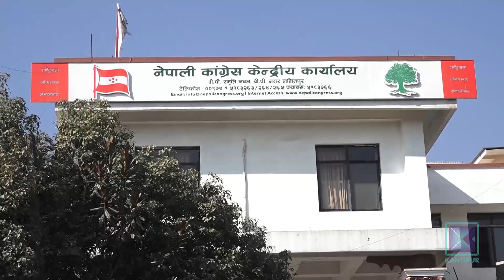राष्ट्रपतिको आसले कांग्रेस प्रतिपक्षीको भूमिकामै देखिएन । कान्तिपुर समाचार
संसदको ठूलो दल कांग्रेस सरकारमा छैन । आफू नै प्रमुख प्रतिपक्षी दल रहेको उसको दाबी छ । संसदमा पनि कांग्रेस प्रतिपक्षी बेन्चमै बस्छ । कानुनी रुपमा प्रतिपक्षी दल भए पनि प्रधानमन्त्री पुष्पकमल दाहाललाई विश्वासको मत दिएपछि उठेको नैतिक र व्यावहारिक प्रश्नको जवाफ कांग्रेसले दिएको छैन । नयाँ सरकार गठन भएको एक महिना बितिसक्दा पनि प्रतिपक्षी दलको हैसियतमा कांग्रेस न संसदमा प्रभावकारी देखिएको छ, न राष्ट्रिय राजनीति, जनताका चासो र समस्याका बारेमा केही बोलेको छ ।